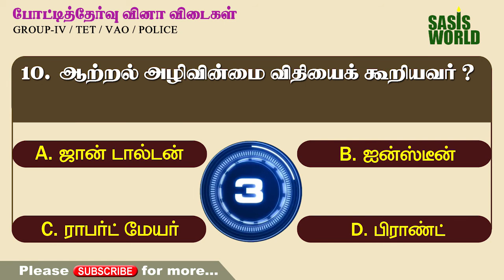பொது அறிவு வினா விடைகள் | Physics General Knowledge Q&A | @Sasi'sworld